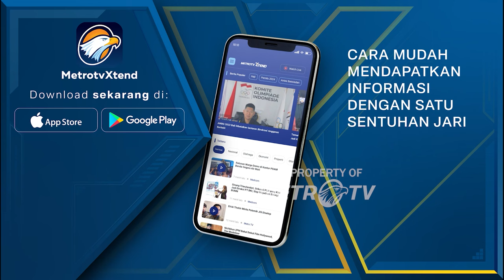Yaqut Beri Kode Angka 2 di Kongres GP Ansor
MetroTV, Menteri Agama yang juga Ketua GP Ansor memberikan kode soal angka dua. Kode ini diberikan saat pidato di kongres Gerakan Pemuda Ansor di Tanjung Priok, Jakarta Utara.